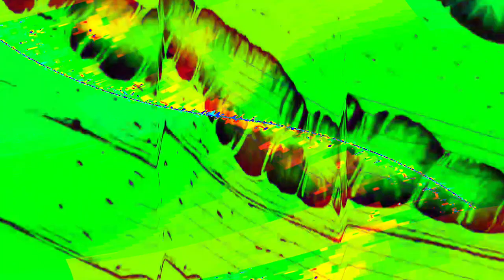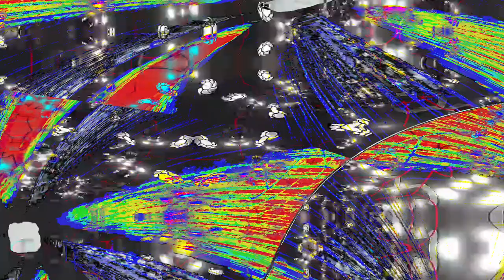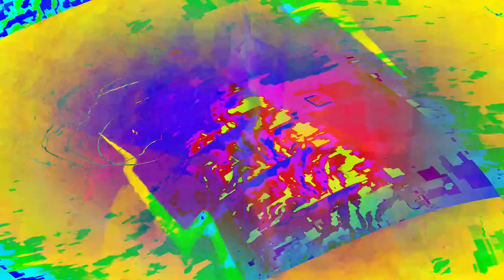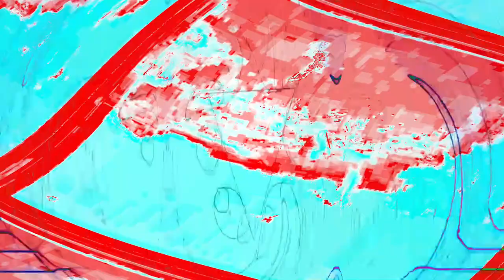[EPILEPSY WARNING] Movie 24 04 18 07h40m24s